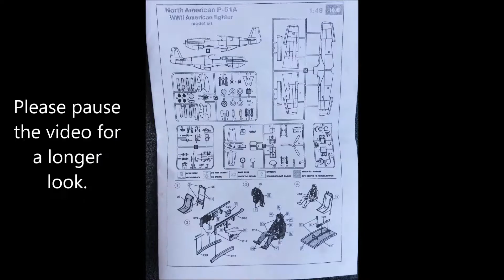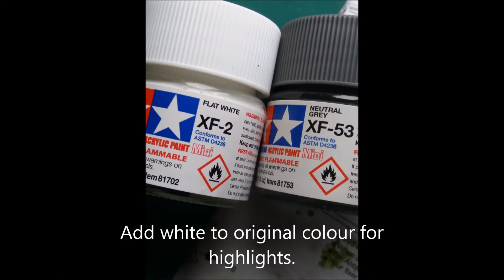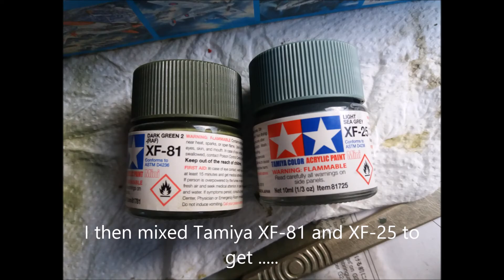ICM 1/48 North American P-51A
Good surface detail, but weak in some parts of the kit. A few build issues and not for the beginner.